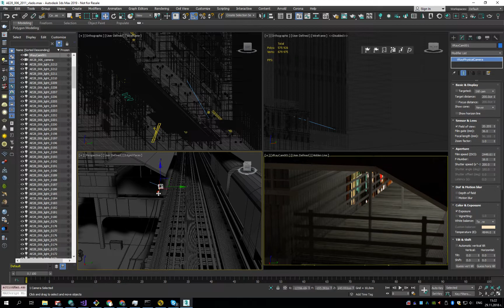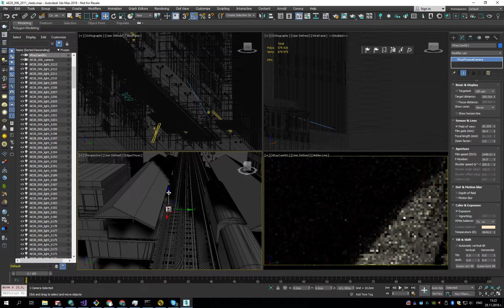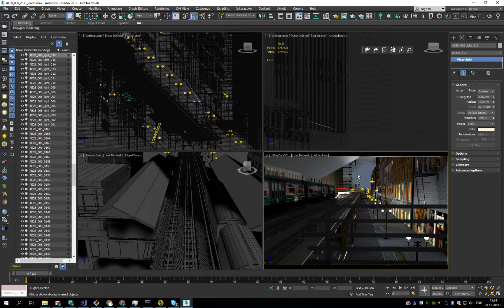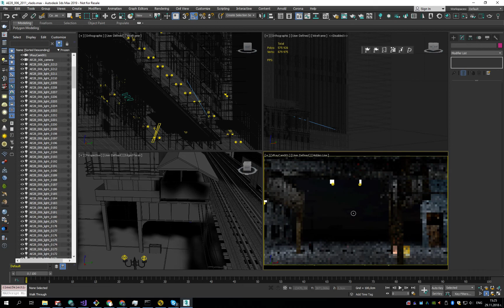Goofing around with viewport IPR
GPU: GeForce RTX 2080 Ti | GeForce GTX 1080 Ti
CPU: AMD Ryzen Threadripper 2990WX 32-Core Processor
Memory: 128 GB RAM (127.87 GB RAM usable)
Current resolution: 1920 x 1200, 59Hz
Operating system: